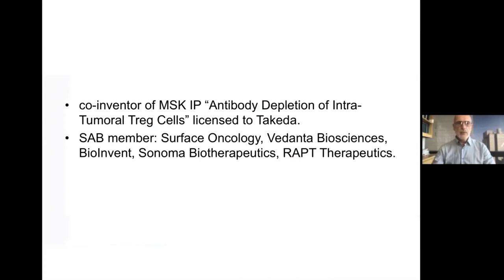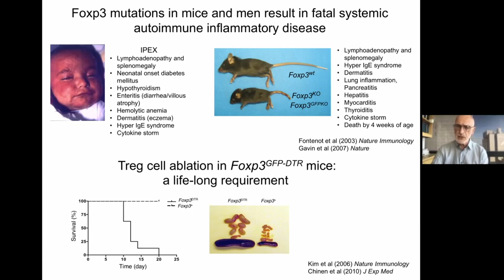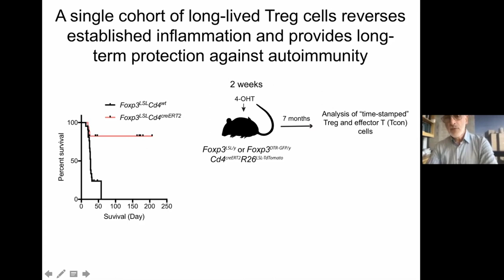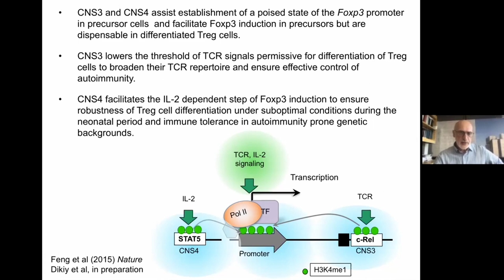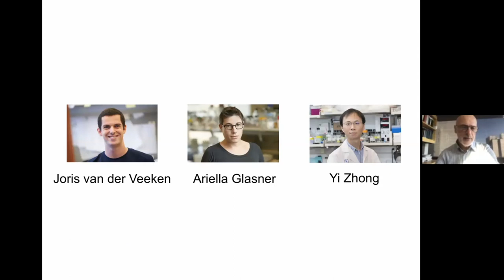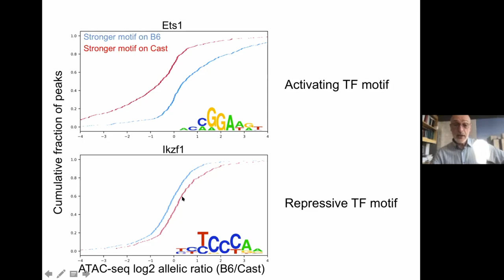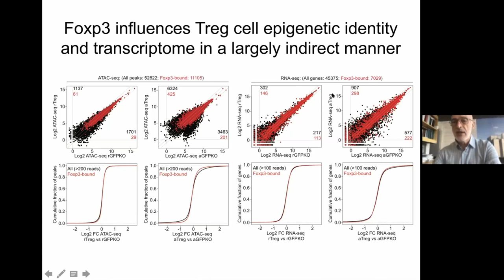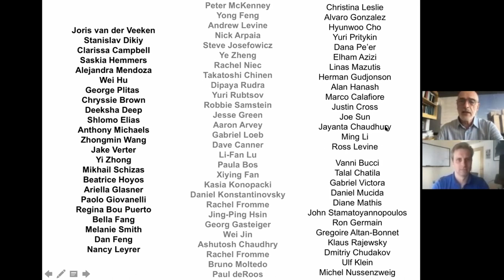Science Spotlight lecture: Alexander Rudensky, PhD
MSK Immunology Program Chair Alexander Rudensky, PhD, delivers his MSK Science Spotlight lecture on July 27, 2020.